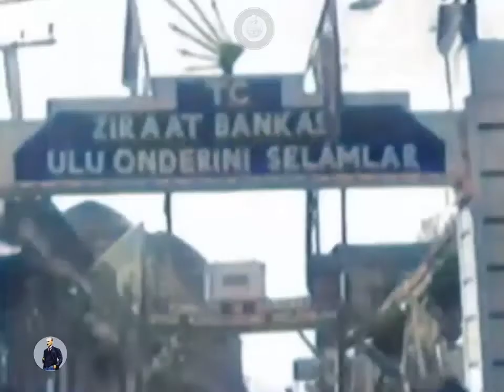Atatürk'ün Diyarbakır ve Ergani Gezileri 1937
1937 yılı Kasım ayının başında Doğu Gezisine çıkan Atatürk'ün Diyarbakır’a geleceği haberi hızla yayılmış, karşılama hazırlıklarına başlanmıştı.
Atatürk, 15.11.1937 Pazartesi günü akşamı, trenle Malatya’dan Diyarbakır’a gelecekti.
O gün, sabahın erken saatinde, Diyarbakır Bölgesi Genel Müfettişi Abidin Özmen, Diyarbakır Valisi Mithat Altıok, İl Jandarma Komutanı ile birlikte, Atatürk'ü karşılamak üzere Maden ilçesine gittiler.

Saat tam 18,10 da Atatürk'ün özel treni Diyarbakır istasyonuna girdi.
Şehir, baştanbaşa bayraklarla, çiçekli tak'larla donatılmıştı.
Kalabalık halk coşku içindeydi.
Önce, Atatürk, ardından Başbakan Celal Bayar, Müfettiş Abidin Özmen inmişti. Öteki vagondakilerde birer birer iniyorlardı : Pilot Sabiha Gökçen, İçişleri Bakanı Şükrü Kaya, Bayındırlık Bakanı Ali Çetinkaya, Tunceli Genel Müfettişi General Abdullah Alpdoğan, milletvekillerinden Ali Kılıç, Recep Peker, Salih Bozok, Cevat Abbas Gürer, Dr. Neşet Ömer İrdelp, Cumhurbaşkanlığı Genel Sekreteri Hasan Rıza Soyak, Başyaver Celal Üner, Muhafız Komutanı İsmail Hakki Tekçe ve daha başkaları.
Atatürk, istasyonda karşılayanlara teşekkür etti.
Kısa süren bir yemekten sonra, saat 21.00 de, Halkevine geldiler.
Buradaki konseri locasından dinleyen Atatürk, konser sonunda Diyarbakırlılara şunları söyledi:
“Yirmi yıl sonra, tekrar Diyarbakır’da bulunuyorum. Dünyanın güzel ve modern bir binası içinde, beşeriyetin medeni bir halkı huzurunda, halkın bu evinde, modern, nefis bir müziği dinleyerek duyduğum zevk ve saadetin ne kadar büyük olduğunu elbette takdir edersiniz. Bunu kaydetmekle bahtiyarım.”

Halkevindeki konuşmadan sonra Orduevine gelen Atatürk'ü burada Korgeneral Galip Deniz karşılamış ve binayı gezdirmişti. Orduevinden sonra Vali Konağına gidilmiş, dinlenilmişti.

Ertesi gün, salı sabahı saat 09.00 da Atatürk, Diyarbakır’ı gezmeye çıkmıştı.
Önce Vilayette bölge valileri ile bir toplantı yapılmış, daha sonra, Diyarbakır
Üniversitesi için ayrılan arsa gezilmişti. Atatürk, Diyarbakır’da kurulacak
üniversitenin bir an önce gerçekleşmesini istiyordu.
Buradan Kolorduyu ziyaret etti.
Bir ara halkın arasında yürüdü.
Hükümet Parkına geldiği zaman otomobiline binerek, kendisine armağan edilen köşke hareket etti. Atatürk, köşkte bir saate yakın kaldı. Köşkün terasında Dicle’ye karşı kahvesini yudumlarken, yirmi yıl önceki anılarını anlattı.
Diyarbakır’a dönüşünde Urfa kapısından şehre girdi. Surların bu demir, işlemeli, sağlam kapısı Artukoğulları devrinden kalmıştı. Atatürk, otomobilden inerek kapıyı inceledi, çok beğenmişti.
Buradan uçak alanına giderek, ilgililerden bilgi aldı.
O gün saat 15.00 te Diyarbakır-Irak-Iran demiryolları inşaatı temel atma töreni yapılıyordu. Törende Abidin Özmen ve Ali Çetinkaya birer konuşma yaptılar.
Saat 17.00 de Vali Konağındaki çay ziyafetinde bulunan Atatürk, saat 18.20 de istasyona gelmiş Diyarbakırlılara veda ederek diğer konuklarla birlikte Elazığ’a uğurlanmıştı.
Diyarbakır onu son kez görüyordu.

Kaynak - Kadri Kemal Kop. Atatürk Diyarbakır’da, İstanbul. 1938.
Kaynak - 17 Kasım 1937 tarihli Ulus Gazetesi.
Ud: Zeynel Demirtaş